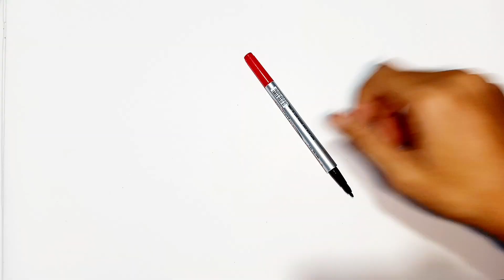hello kitty and my melody | cara menggambar kartun hello kitty and my melody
cara menggambar dan mewarnai kartun hello kitty

kartun hello kitty
kartun hello kitty bahasa indonesia
kartun hello kitty bahasa indonesia full movie kartun hello kitty and friends
kartun hello kitty and friends bahasa indonesia
kartun hello kitty lucu
kartun hello kitty yang bahasa indonesia kartun hello kitty terbaru
kartun hello kitty yang lucu
kartun hello kitty jadul